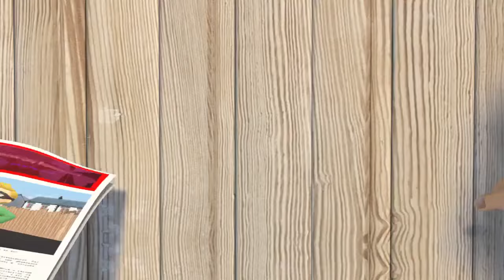Fireman Sam™ || The Return of Norman-Man || Series 9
Norman and James play at being superheroes Norman-Man and Atomic Boy. When Lion the cat floats away in a boat, the pair realize they've got a real rescue to carry out, and a fire happens in the Pontypandy Flyer with a rocket fueled jet pack.

This Episode is a special extended episode with a length of 21 minutes so that's why it's a premiere.